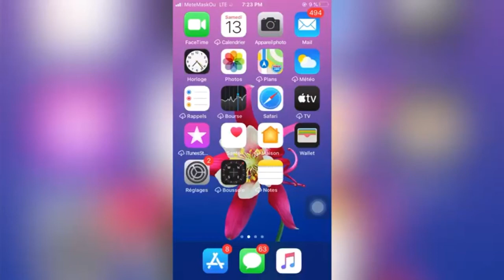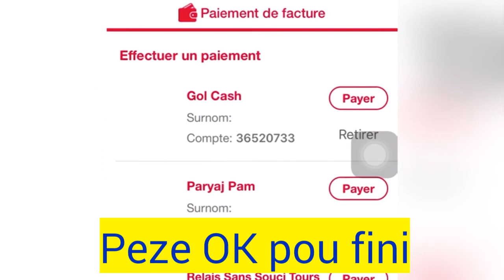Kòman Pou Peye Saw Vle ak MonCash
Kòmanw ka peye saw vle ak MonCash ou

Gras ak aplikasyon MonCash Digicel la, ou pa bezwen deplase pou al peye yon bagay, Jis monte sou aplikasyon an epi peye sa wap peye a avèk kè poze. Siw pa konn kijan pou fè sa, gade videyo a jusqu'à la fin wap wè tout etap pou pase pou fè sa.

Lien pou telechaje aplikasyon MonCash la